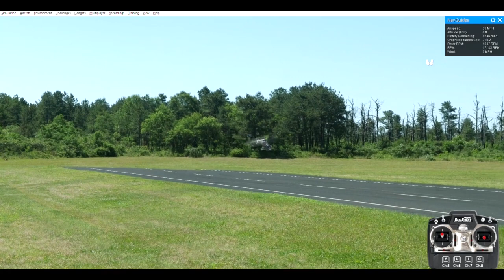Airwolf 800 Roban RC Helicopter - RealFlight 7.5 - 12/12/2022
Simulator: RealFlight 7.5
Aircraft: Airwolf 800 Roban

Neste vídeo, você vai conferir o helimodelo escala Airwolf 800 Roban RC Helicopter em ação no simulador RealFlight 7.5. Este é um simulador altamente realista que permite aos pilotos treinar suas habilidades de voo sem risco de danificar o equipamento.

O Airwolf 800 Roban RC Helicopter é um helimodelo escala extremamente detalhado e preciso, com 1794mm de comprimento. Ele é equipado com um motor elétrico brushless de alta potência, um sistema de rotor de cauda totalmente funcional e um sistema de iluminação LED para uma experiência de voo ainda mais realista.

No simulador RealFlight 7.5, você poderá pilotar este incrível helimodelo em uma variedade de ambientes e condições climáticas. O simulador oferece um controle preciso e realista, permitindo que você experimente as sensações de voar um helicóptero de controle remoto de verdade.

Assista a este vídeo para ver o Airwolf 800 Roban RC Helicopter em ação no simulador RealFlight 7.5 e descubra por que este modelo é tão popular entre os pilotos de aeromodelos.